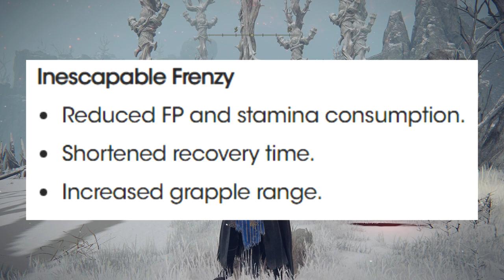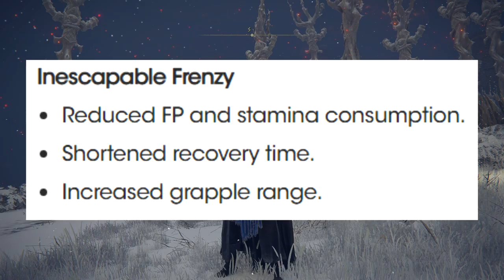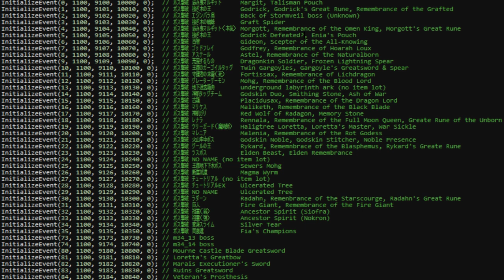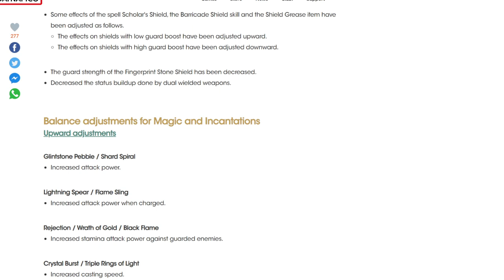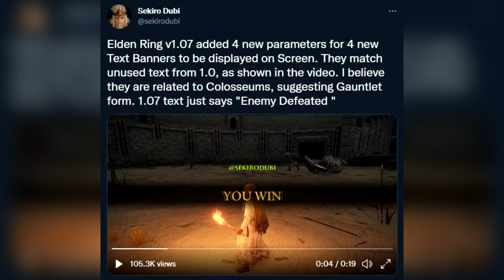10 New Secrets You Didn't Know About in Elden Ring - New Ash of War & New Enemy Type - Tips & More!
Even more hidden mechanics, ashes of war and gameplay secrets! Enjoy!

Monster Hunter Rise Sunbreak can wait for now as we delve into Elden Ring and its Elden Ring gameplay with this Elden Ring guide and Elden Ring tips tricks and Elden Ring location and Elden Ring bosses and Elden Ring location how to and Elden Ring best weapon Elden Ring Hidden Area Elden Ring speedrunner Elden Ring Hidden Area Elden Ring new armor Elden Ring new weapon Elden Ring Invasion PvP Weapon Lifestea Fist Inescapable Frenzy Hidden Body Assassins Gambit Blessing of the Erdtree Gowry Lore Elden Ring new attack Elden Ring 1.07 Update Patch DLC!